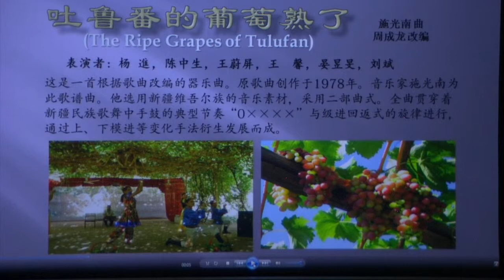博中西乐器小合奏【吐鲁番的葡萄熟了】- -2014年第三届圣地亚哥博华民乐团民族音乐会